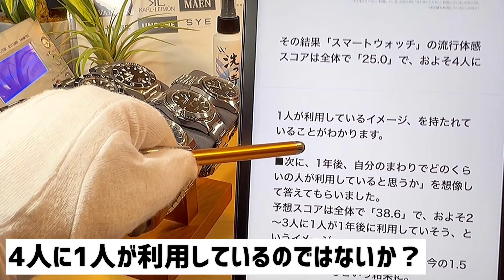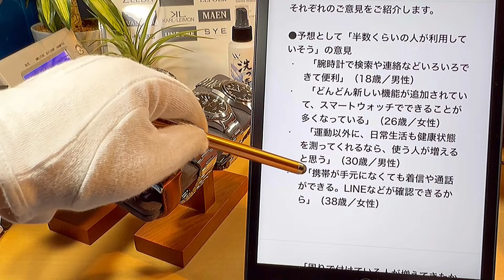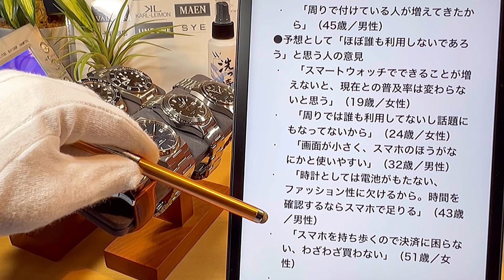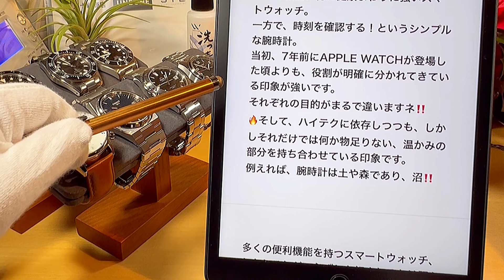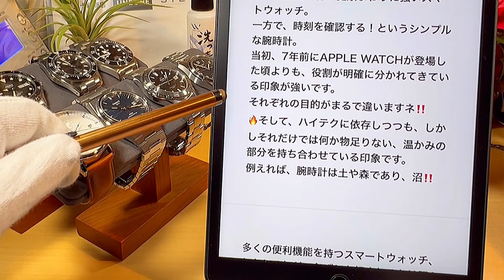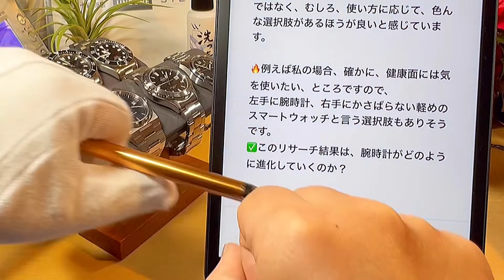✅腕時計は消滅する⁉️スマートウォッチの意識調査から見える逆算。腕時計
スマートウォッチの利用率は約19%
今後ぜひ利用してみたいは21%という結果に。
LINEリサーチ、今と近未来の流行予想調査
リサーチでは「みんなが使っている」という空気感を頼りに、今と近未来の流行を予想するもの。
だそうです。
【調査について】
LINEユーザーを対象に、スマホで調査
対象：日本全国の18～59歳男女
実施時期：2023年11月
有効数：2108サンプル

✅以下はその結果です。

■「スマートウォッチ」の現状と認知度

「スマートウォッチ」を、
*  「利用している」は全体の19％
*  「いまは利用していない」の経験率は27％
* 🔥この27%に、私も入ります。

男性の経験率が高く、もっとも高いのは30～50代男性で3割超。

■次に「スマートウォッチ」を利用している人が、身の回りにどれくらい、いると思うか？を想像して答えてもらいました。流行体感

その結果「スマートウォッチ」の流行体感スコアは全体で「25.0」で、およそ4人に1人が利用しているイメージ、を持たれていることがわかります。

■次に、1年後、自分のまわりでどのくらいの人が利用していると思うか」を想像して答えてもらいました。
予想スコアは全体で「38.6」で、およそ2～3人に1人が1年後に利用していそう、というイメージ。
現在の流行体感から比較すると、今の1.5倍浸透しているという結果に。

🔥どうでしょう？一年でそんなに増えるかな？

それぞれのご意見をご紹介します。

●予想として「半数くらいの人が利用していそう」の意見
*  「腕時計で検索や連絡などいろいろできて便利」（18歳／男性）
*  「どんどん新しい機能が追加されていて、スマートウォッチでできることが多くなっている」（26歳／女性）
*  「運動以外に、日常生活も健康状態を測ってくれるなら、使う人が増えると思う」（30歳／男性）
*  「携帯が手元になくても着信や通話ができる。LINEなどが確認できるから」（38歳／女性）
*  「周りで付けている人が増えてきたから」（45歳／男性）
●予想として「ほぼ誰も利用しないであろう」と思う人の意見
*  「スマートウォッチでできることが増えないと、現在との普及率は変わらないと思う」（19歳／女性）
*  「周りでは誰も利用してないし話題にもなってないから」（24歳／女性）
*  「画面が小さく、スマホのほうがなにかと使いやすい」（32歳／男性）
*  「時計としては電池がもたない、ファッション性に欠けるから。時間を確認するならスマホで足りる」（43歳／男性）
*  「スマホを持ち歩くので決済に困らない、わざわざ買わない」（51歳／女性）
■自分は利用してみたいか？～今後の利用意向～

「ぜひ利用してみたいと思う」
は全体で21％、にとどまっています。

利用してみたい人／
利用したくない人、それぞれの意見をご紹介します。

*  「電車など腕時計で改札を通れると便利」（18歳／女性）
*  「心拍数などを計測してくれて、ワークアウトに役立つ」（26歳／男性）
*  「スマホをポケットから出さなくて良い点がとてもよい。通知やちょっとした事であれば、スマートウォッチで確認や対応ができるから」（28歳／男性）
*  「携帯の通知に気付かない事が多いので」（37歳／女性）
*  「運動をしているから。その運動管理に使いたい」（48歳／男性）
●「利用したくない人」の意見
*  「今持っているアナログウォッチとスマートフォンで十分」（19歳／男性）
*  「普通の時計のほうがデザインがかわいいから」（23歳／女性）
*  「腕時計やアクセサリーなどを身に付けるのが苦手だから」（35歳／女性）
*  「時計は時間さえ分かればそれでよい」（47歳／男性）
*  「時計を付ける習慣がない」（57歳／女性）
■「スマートウォッチ」は今より1.5倍伸びる！？

ここまでの主な数値をまとめてみました。2023年11月下旬時点での「スマートウォッチ」の認知率は94％、現在利用率は19％でした。
今から1年後には、現在の1.5倍にあたる“およそ2～3人に1人くらいが利用していそう”というイメージを持たれています。
🔥注目は、ぜひ利用してみたい、がわずか21％なところです。意外と少ない。
ここに腕時計の特殊なメンタリティがあるように感じます。

便利な機能、特に健康まわりに強いスマートウォッチ。
一方で、時刻を確認する！というシンプルな腕時計。
当初、7年前にApple Watchが登場した頃よりも、役割が明確に分かれてきている印象が強いです。
それぞれの目的がまるで違いますネ‼️
🔥そして、ハイテクに依存しつつも、しかしそれだけでは何か物足りない、温かみの部分を持ち合わせている印象です。
例えれば、腕時計は土や森であり、沼‼️

多くの便利機能を持つスマートウォッチ、しかしそれが、必ずしも好まれるとは限らない。
と言うことを、図らずも証明した結果となりました。
もちろんスマートウォッチを否定するものではなく、むしろ、使い方に応じて、色んな選択肢があるほうが良いと感じています。

🔥例えば私の場合、確かに、健康面には気を使いたい、ところですので、
左手に腕時計、右手にかさばらない軽めのスマートウォッチと言う選択肢もありそうです。
✅このリサーチ結果は、腕時計がどのように進化していくのか？
を示す指標として、とても興味深いですネ‼️
1つの参考、視点としてお役に立てれば幸いです。

それでは今回はこの辺で。
次の動画でお会いしましょうバイバイ